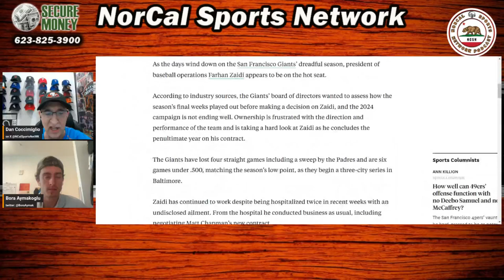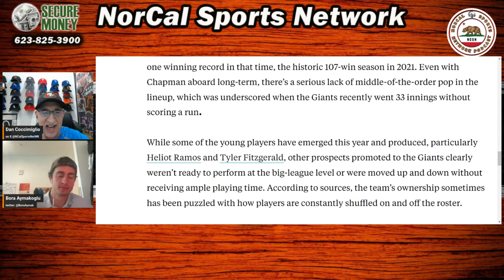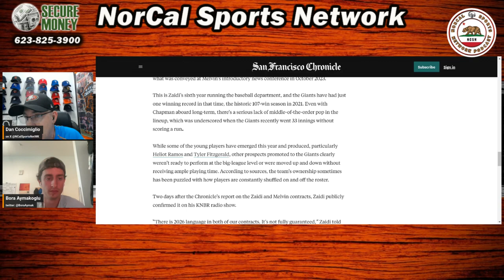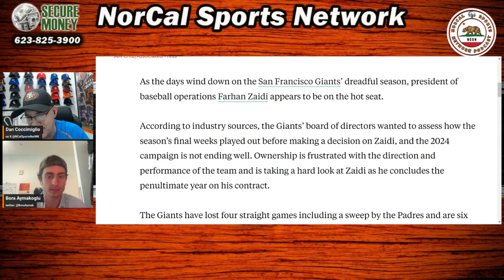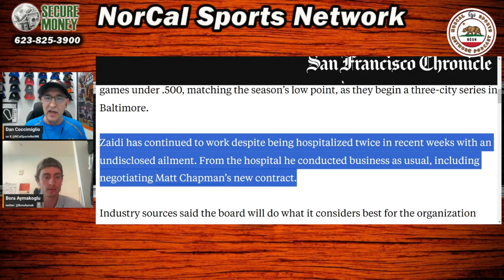When Will Farhan Zaidi Get Fired? 🤔 Giants Front Office Turmoil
In this exclusive premiere, we delve into the hot topic of Farhan Zaidi’s future with the Giants. With ongoing discussions about the team's performance and management decisions, we explore when and if Zaidi might face the axe. Join us for an in-depth analysis of the Giants' front office situation and what could be next for the team.